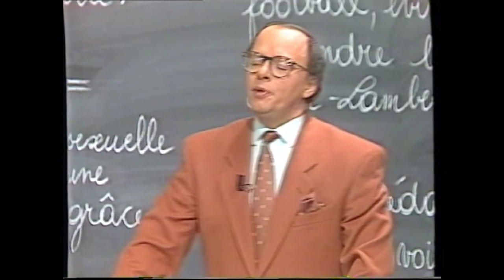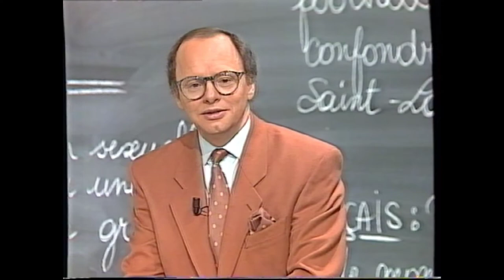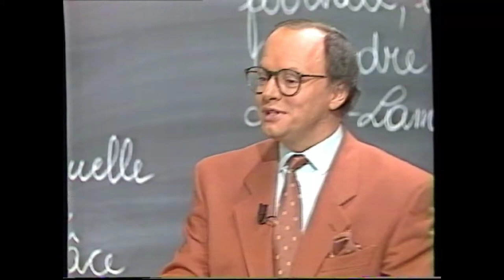RTBF1 - 1990(?) - Morceau divertissement style "La Classe"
Date inconnue

J'ai cru voir La Classe mais... ce n'est pas classieux ;-)